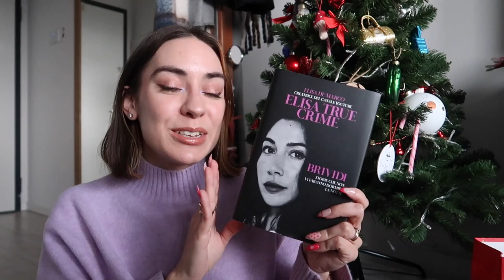Cosa ho ricevuto per Natale 🎄🎁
Anche quest'anno sono qui per farvi gli auguri per l'anno nuovo mostrandovi i regali che ho trovato sotto l'albero. Grazie per i momenti passati insieme fra alti e bassi. So di essere stata molto incostante e di aver infranto qualche "promessa". Io ce l'ho messa tutta e continuerò a dare il mio meglio. Grazie del supporto e dell'affetto

15% di sconto su fiori e piante Colvin con il codice CHIBI